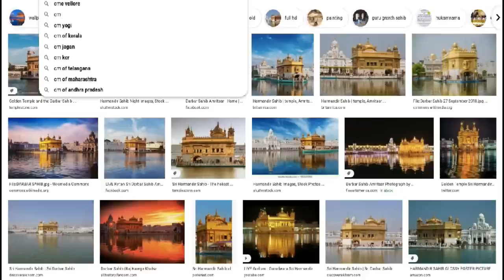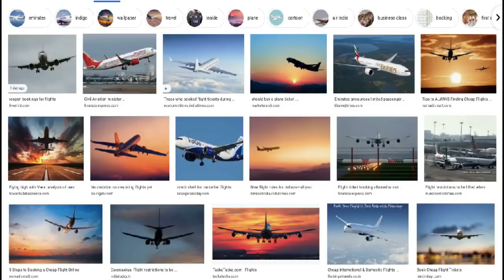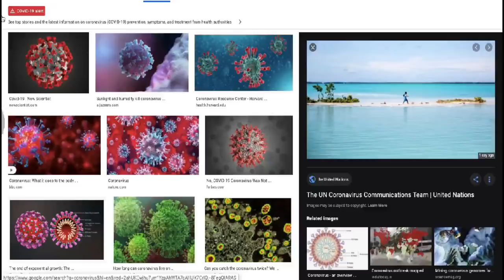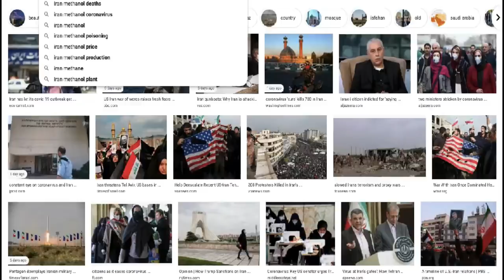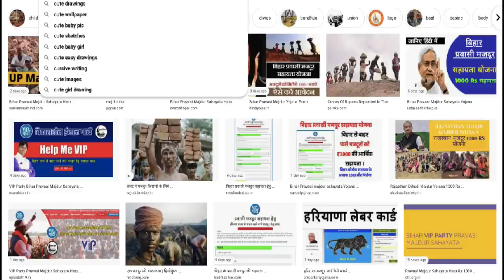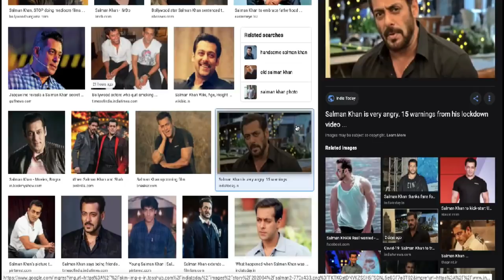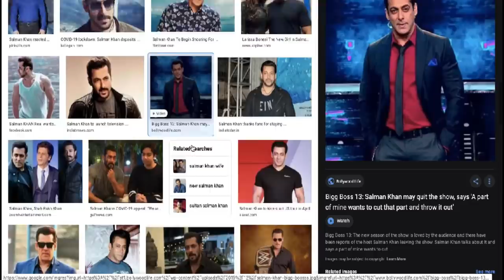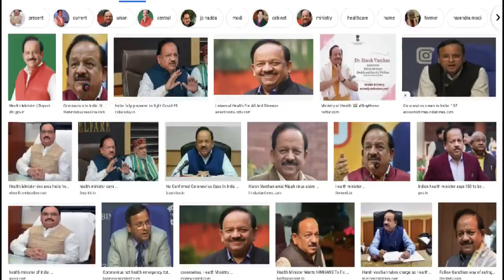29 April ਸਵੇਰੇ 9 ਵਜੇ ਦੀਆਂ ਵੱਡੀਆਂ ਖ਼ਬਰਾਂ | Punjab News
Topic : 29 April Morning News
Produced By: Neetu Shatran Wala
Edited By: Navjot Sidhu
Research: Ranjit